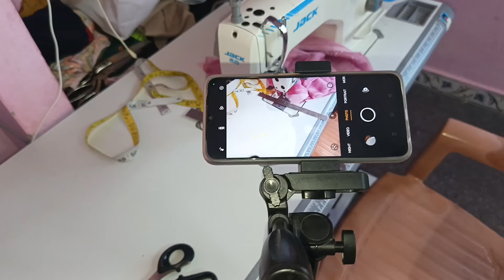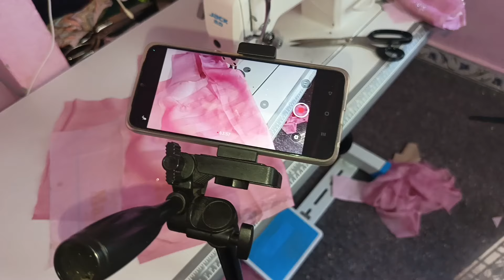தையல் தெரிந்தால் YOUTUBE லயும் சம்பாரிக்கலாம்